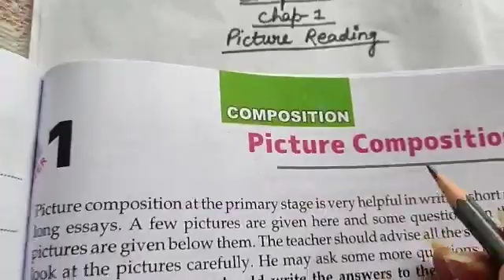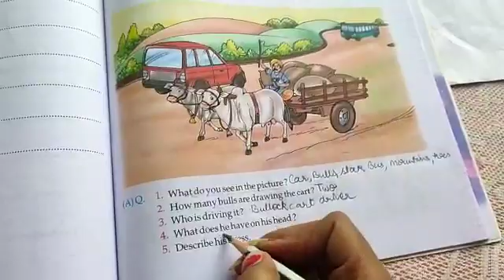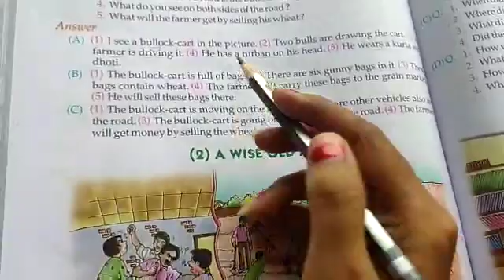ENGLISH GRAMMAR Class-5th